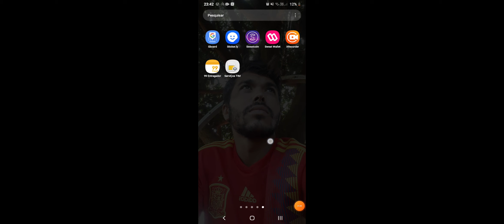29 de janeiro de 2023